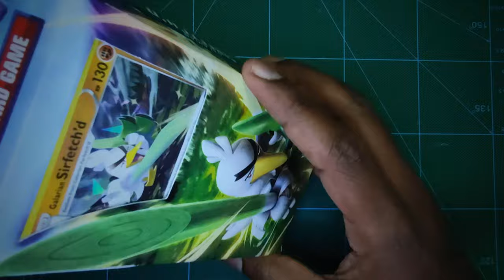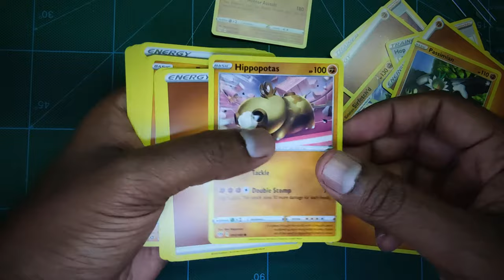Opening DARKNESS ABLAZE Galarian Sirfetch'd Theme Deck | 24082020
Received first ever Preorder Pokemon Card